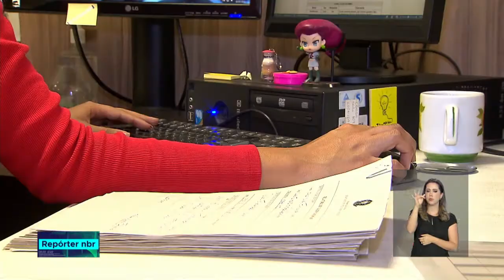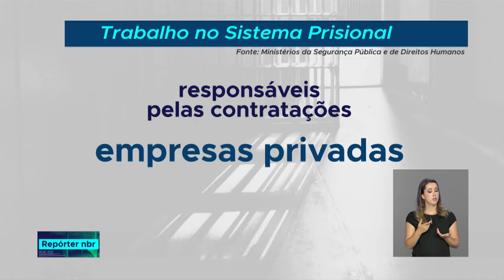Governo lança política para empregar detentos e egressos do sistema prisional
REPÓRTER NBR - 31.07.18: o Brasil tem a terceira maior população carcerária do mundo. Desse total, apenas 15% exerce algum tipo de trabalho seja dentro ou fora dos presídios. E para dar oportunidade de emprego para mais presos e também ex-detentos, entrou em vigor a Política Nacional de Trabalho no Sistema Prisional.